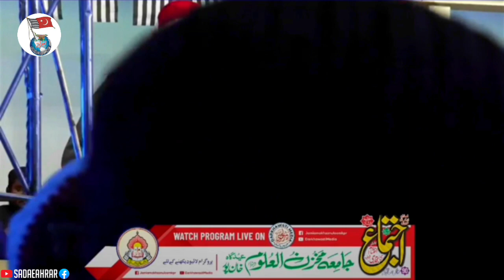Ijtima Jamia Makhzan ul Uloom|Speech|Syed Muhammad Kafeel Bukhari|Rahim Yar Khan|@SadaeAhrar|Ahrar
Ijtima Jamia Makhzan ul Uloom
Speech
Grand Son Of Amir e Shariat Hafiz Syed Muhammad Kafeel Bukhari
Ameer Majlis e Ahrar Islam Pakistan
2 February 2023
Eid Gah Khan pur
اجتماع جامعہ مخزن العلوم
بیان
نواسۂ امیر شریعت حافظ سید محمد کفیل بخاری مدظلہ
امیر مجلس احرار اسلام پاکستان
2 فروری 2023
عیدگاہ خانپور